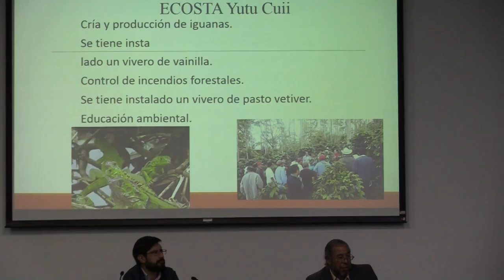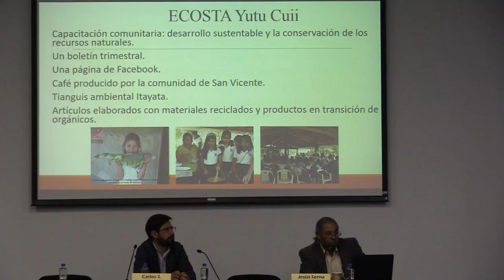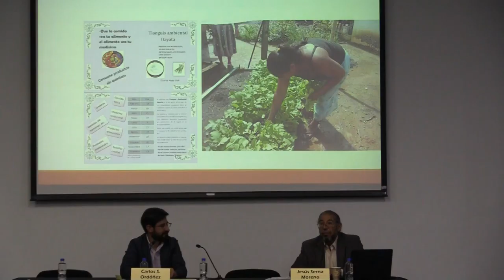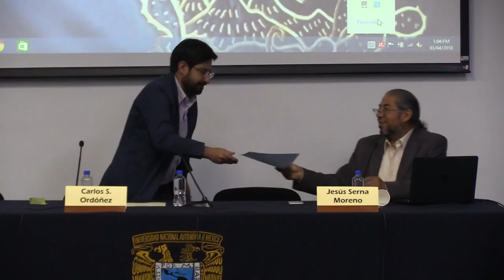AFRODESCENDIENTES Dr. Jesús Serna Moreno 03 Preguntas y respuestas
AFRODESCENDIENTESDr. Jesús Serna Moreno